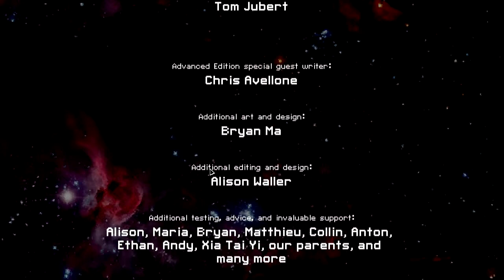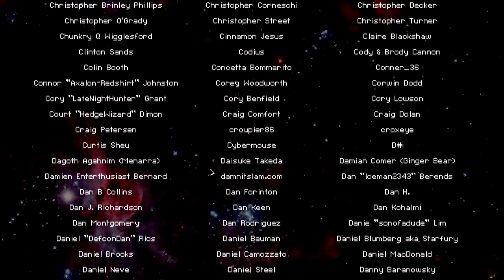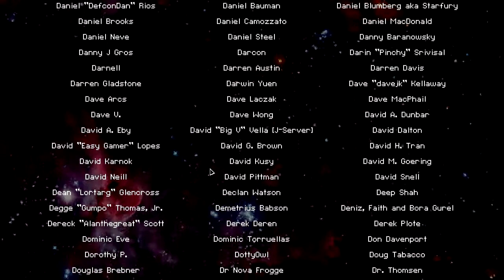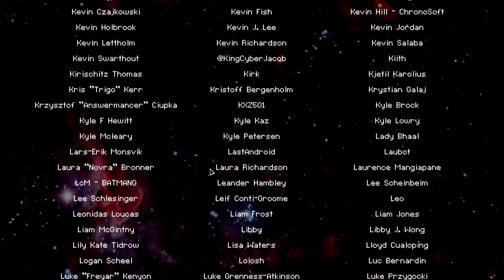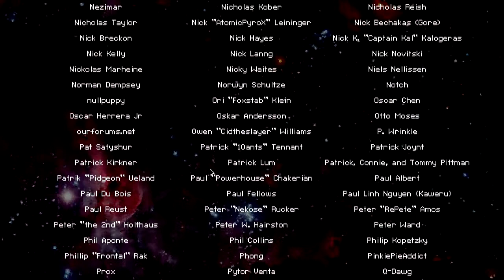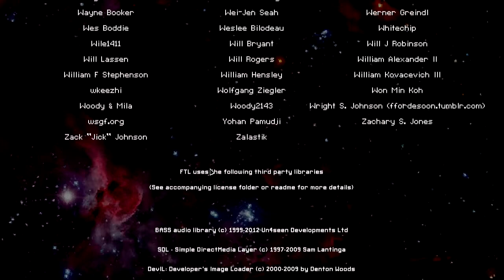FTL Advanced Edition - Zoltan Cruiser - Boss Kampf 2 - (deutsch/german) [HD/720p]